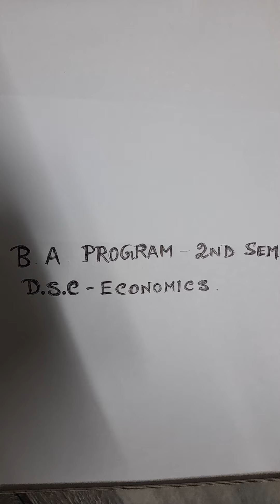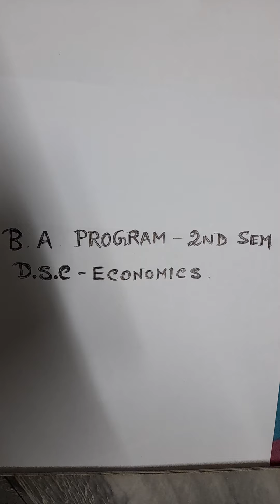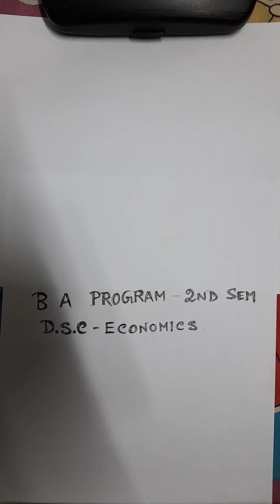B. A program 2nd Sem-Economics-Dsc . nsm learning. date 27. 04.2021.